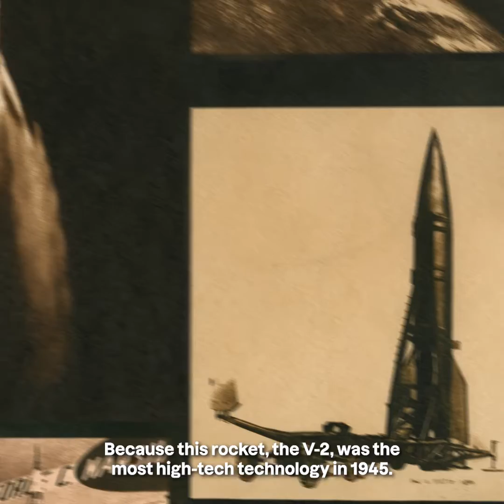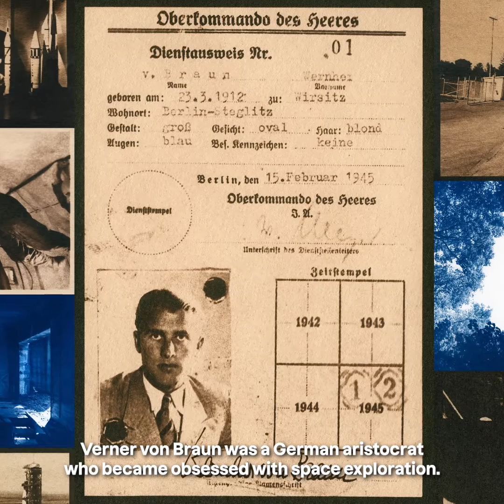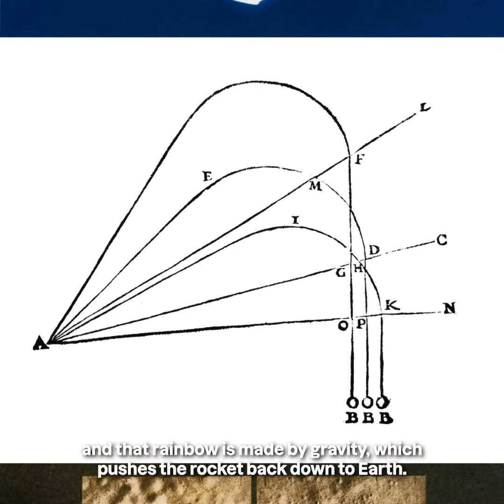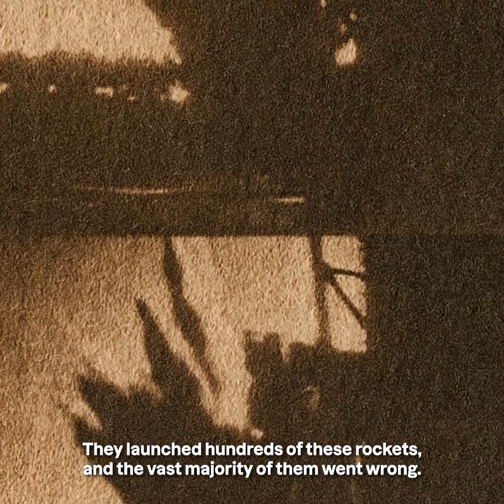FOCUS : LEWIS BUSH (EN)